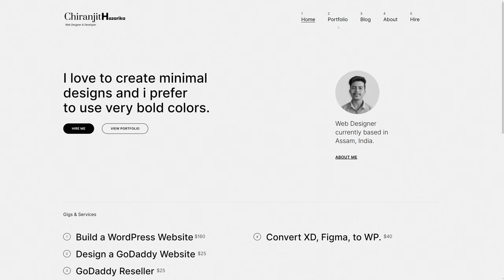Chiranjit Hazarika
a Stunner web design work by Chiranjit Hazarika from India was awarded the Orpetron Web Design Appreciation certification on May 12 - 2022. Congratulations🎊
This is a web designer/developer’s portfolio website.